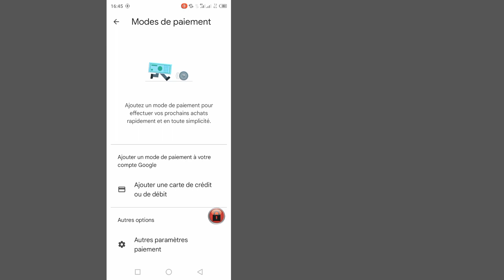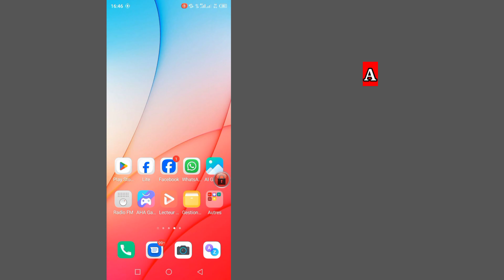Comment changer de pays dans Google Play Store 2024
Comment changer de pays dans Google Play Store 2024 | Comment réparer un article qui n’est pas disponible dans votre pays

Je vais vous montrer comment changer de pays sur Google Play Store. Regardez cette vidéo et découvrez comment changer de pays sur Google Play Store.

Comment changer de pays sur Google Play Store.
Veuillez suivre toutes les instructions à l’écran.
Si vous avez des demandes de tutoriels, faites-le moi savoir dans les commentaires ! Je le ferai pour vous dans un délai de 1 jour